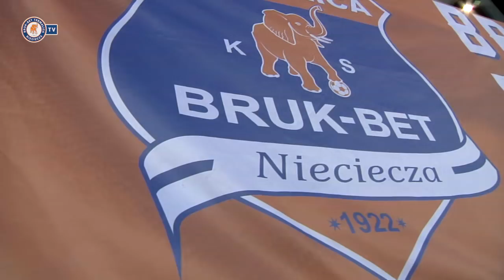Kulisy meczu Bruk-Bet Termalica - Śląsk Wrocław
To czego nie pokażą Wam kamery telewizyjne